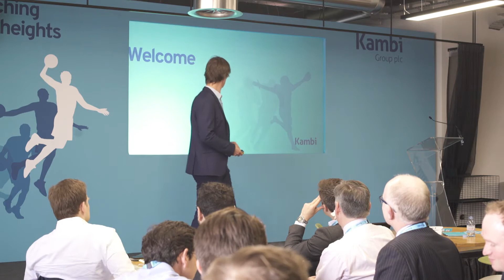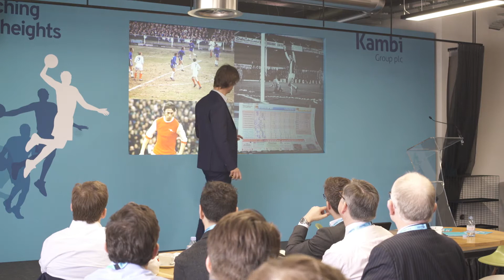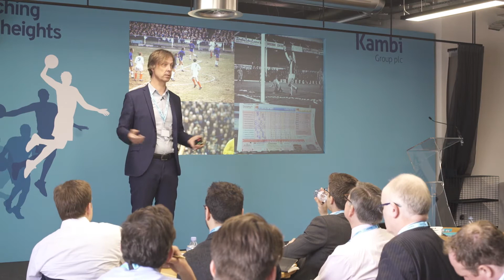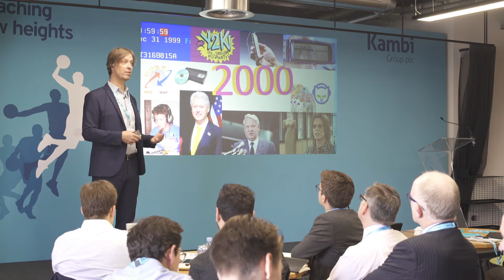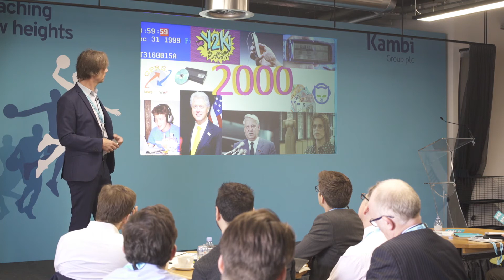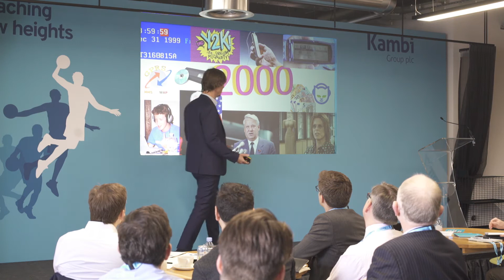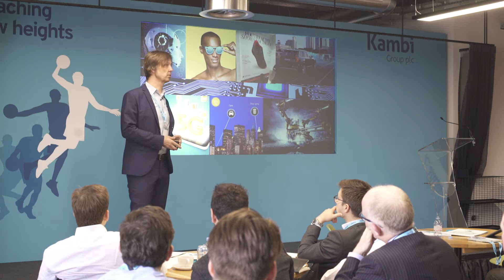Kambi Capital Markets Day: Introduction, Lars Stugemo, Chairman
Kambi Chairman Lars Stugemo kicks-off Kambi's Capital Markets Day, held in London on 20 May 2019.